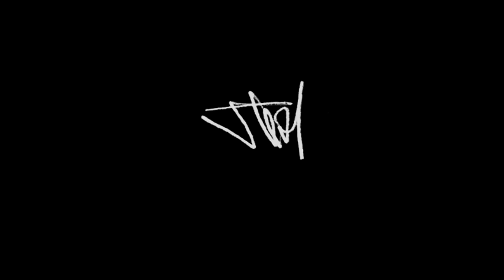Jota Leal MM painting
Jota Leal Marilyn Monroe base acrylic painting.